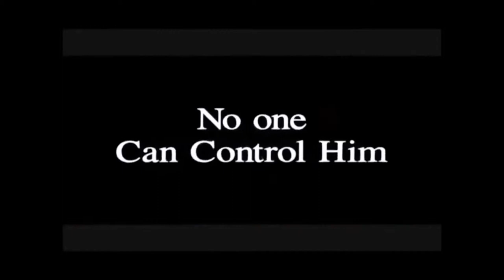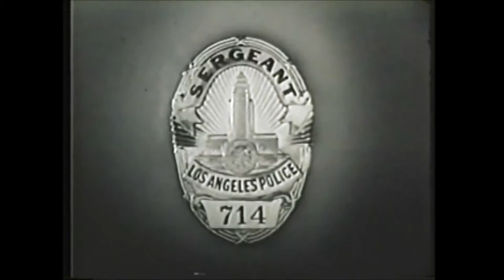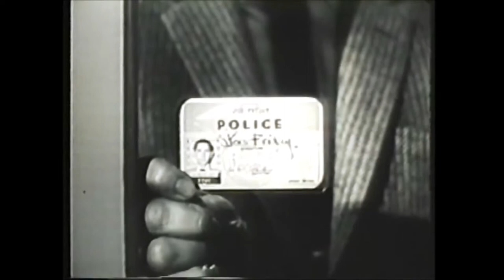Network Reel MyLife